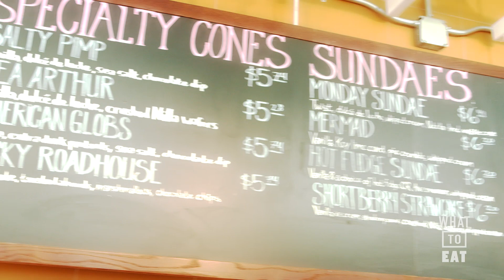A Sweet Encounter with the Founders of New York's Big Gay Ice Cream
Ricky Camilleri ventures into the delicious world of New York's most innovative and unique eateries. In this episode, Ricky interviews the owners of Big Gay Ice Cream, a beloved ice cream shop known for its creative flavors and vibrant atmosphere. Discover the story behind this iconic New York dessert destination, as the founders share their passion for crafting unconventional treats that bring joy to their customers. Get ready to indulge your sweet tooth with this delightful and colorful exploration of Big Gay Ice Cream's delicious offerings!